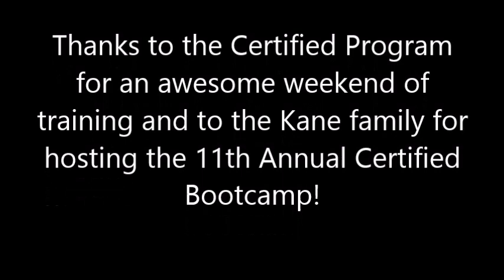Certified BootCamp 2019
The Certified Program's 11th Annual Boot Camp at "Hurri-Kane" Cover in Harrison, Maine.